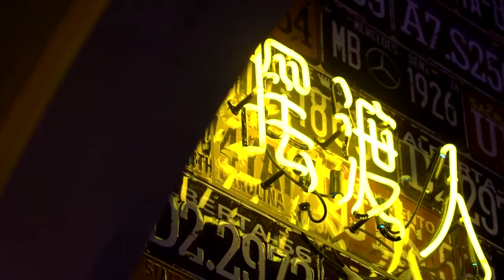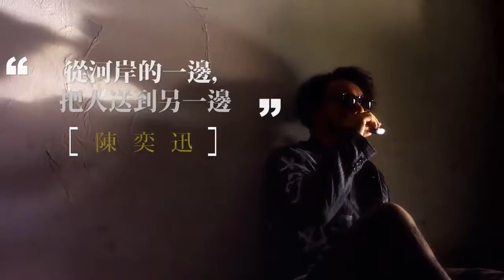cutcutcut 1 15